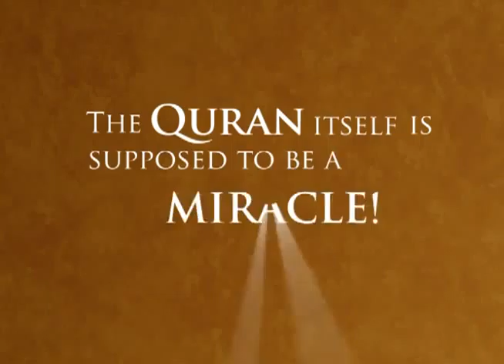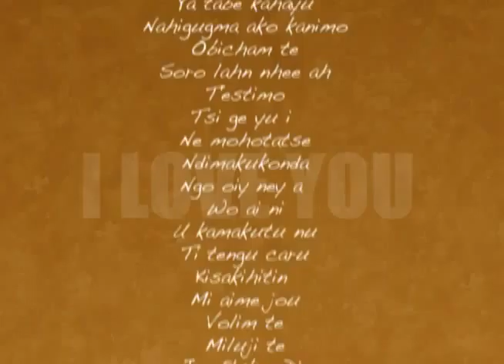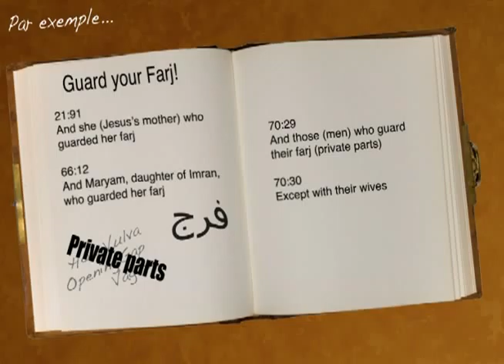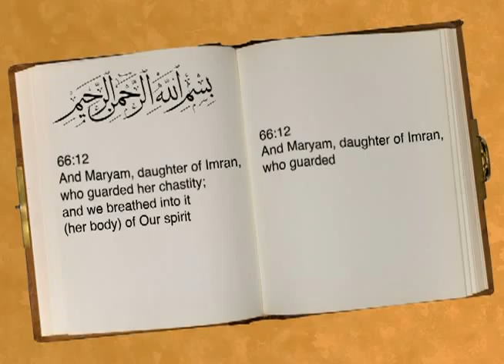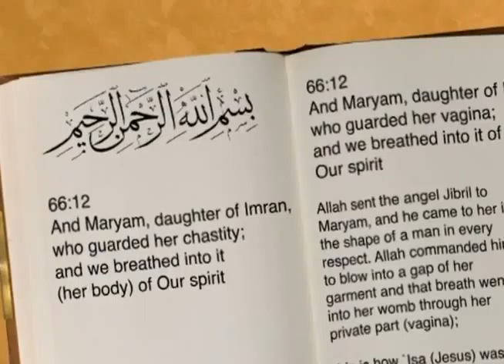The beautiful Quran